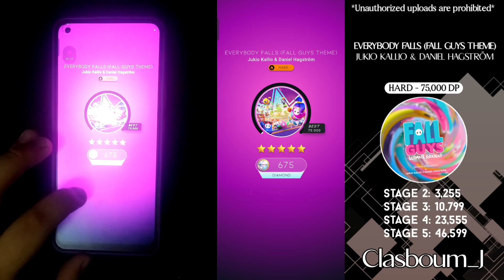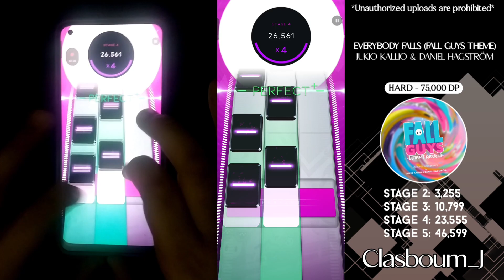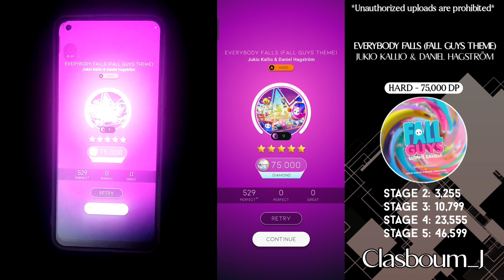BEATSTAR | Everybody Falls (Fall Guys Theme) (Hard) 75k Diamond Perfect // Handcam + Taps